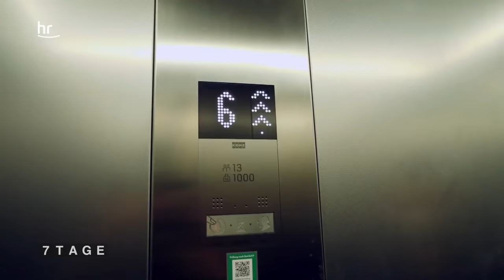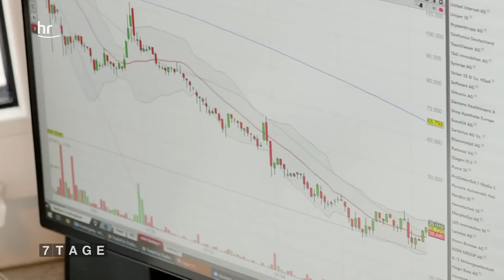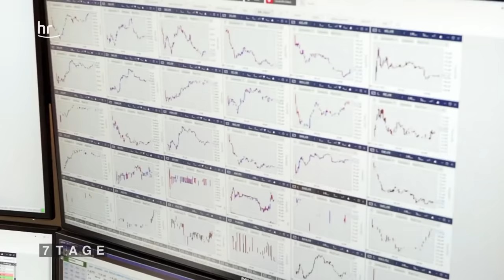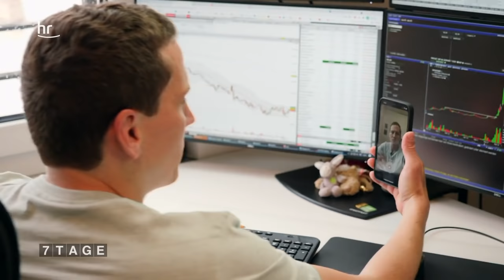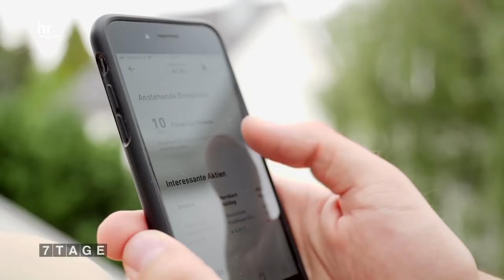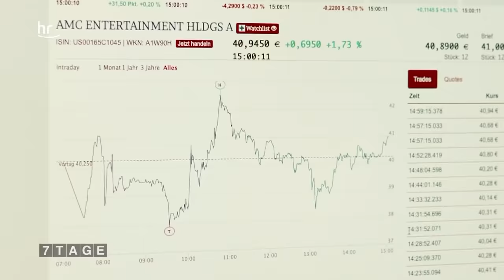7 Tage... zocken an der Börse | dokus und reportagen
Reporter Marcel Sommer stellt fest, an der Börse zu spekulieren, ist längst nicht nur Profis
vorbehalten. Immer mehr junge Menschen nutzen die Möglichkeit ihr Geld zu vermehren. Dafür
nutzen sie Trading-Apps, mit denen sie mit wenigen Klicks Aktien an der Börse kaufen können. Aber ist es wirklich so leicht und nur mit wenig Aufwand verbunden, sein Geld zu vermehren? Kann man als Laie mit Trading reich werden? Marcel Sommer will es wissen und lässt sich auf das Zocken an der Börse ein. Er trifft Influencer Michael Flender, der täglich seiner Community auf Instagram Tipps gibt und Profi-Trader Sebastian Müller, der bereits an der Börse das große Geld gemacht hat. Was sind das für Menschen und was macht das Spekulieren an der Börse mit ihnen? Gibt es bei ihnen moralische Grenzen?